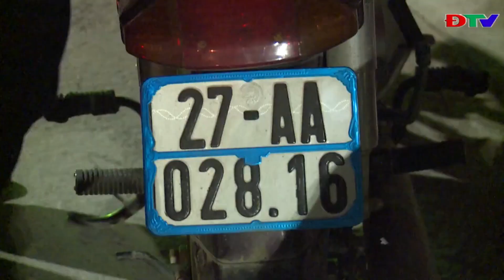ĐIỆN BIÊN - TĂNG CƯỜNG KIỂM TRA, XỬ LÝ NGƯỜI ĐIỀU KHIỂN XE DƯỚI 50CC, XE ĐẠP ĐIỆN VI PHẠM LUẬT GTĐB